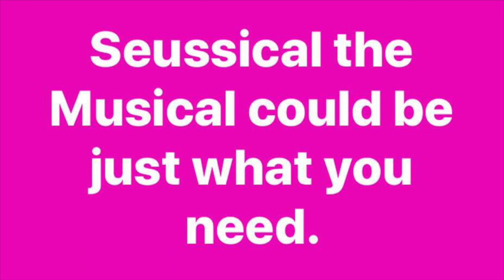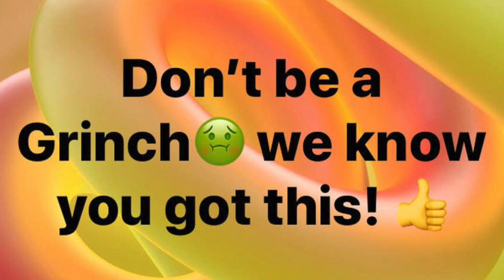Seussical SIGN UP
The latest update on our 2019 musical Seussical.  Come along and be part of the fun.